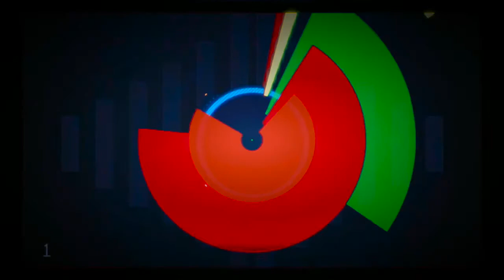CHARLIE CHARLIE CHALLENGE !!! | Micheal Grant TV